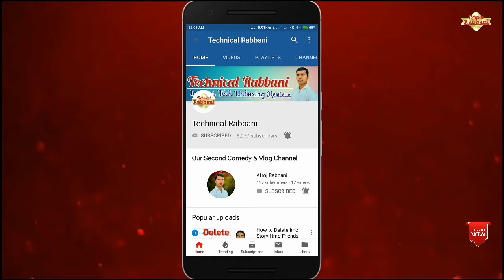बंद होंगे सारे Incoming and Outgoing Calls | Technical Rabbani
incoming calls are not free | Vodafone, Jio,  Airtel, Docomo, idea, BSNL

My Setup 👇
Green Screen...